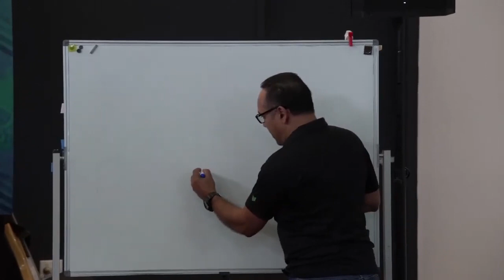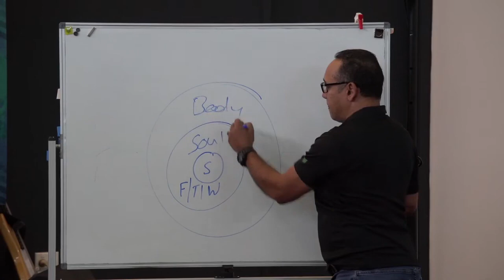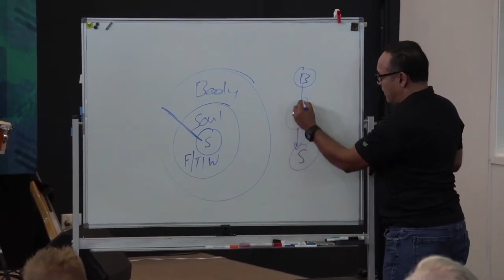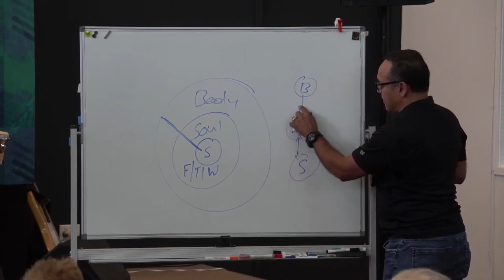KINGDOM COME WORKSHOPS Session 12 - Cami De Almeida: The Emotionally Fit Leader Pt 3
Speaker: Cami De Almeida
This workshop will empower your leaders, staff and volunteers with a higher self-awareness, a means to articulate and moderate stress and to manage stress levels within teams.